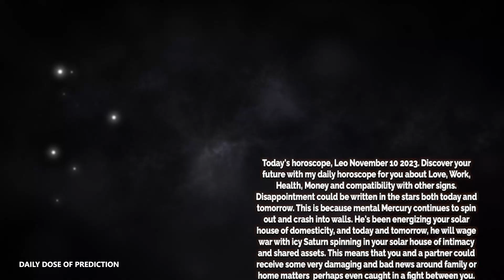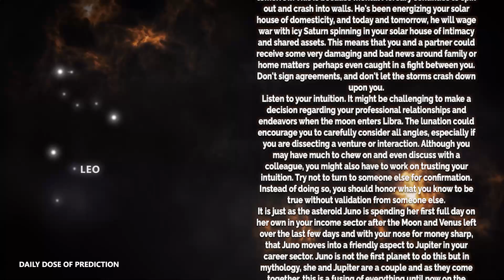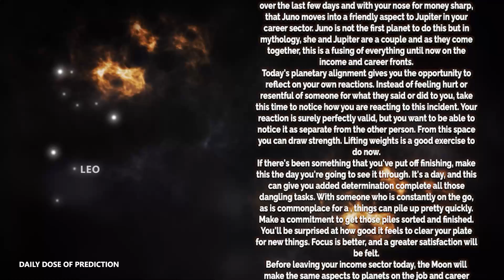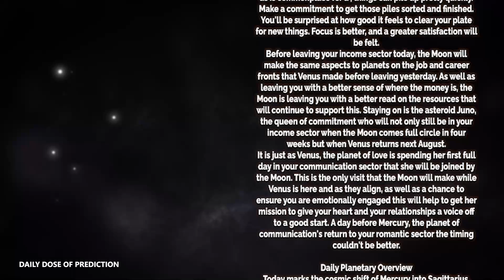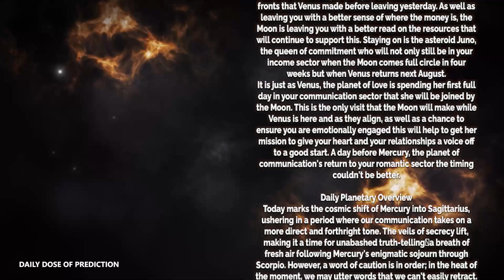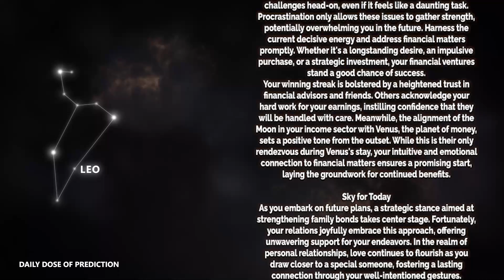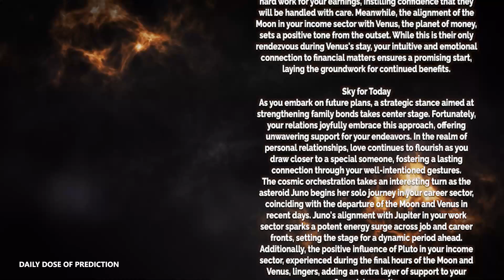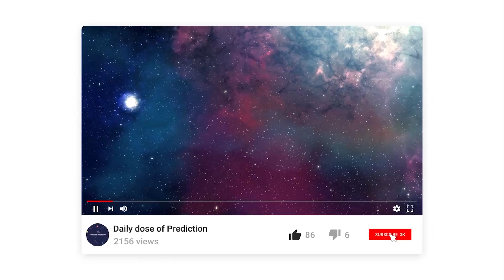Leo - Today Horoscope - November 10, 2023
Today's Horoscope Leo November 10, 2023. Discover your future with my daily horoscope for you, my dear Scorpio sign in love, work, health, money and compatibility with other signs. Free daily horoscope!

Leo Horoscope Today  November 10, 2023
Daily horoscope Leo November 10 2023
Horoscope Leo November 10, 2023

Leo love horoscope November 2023